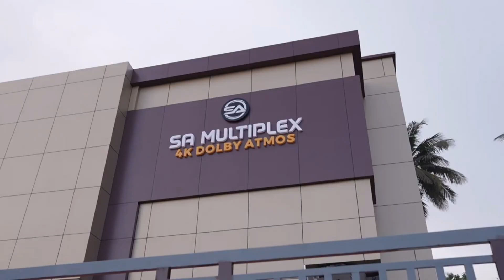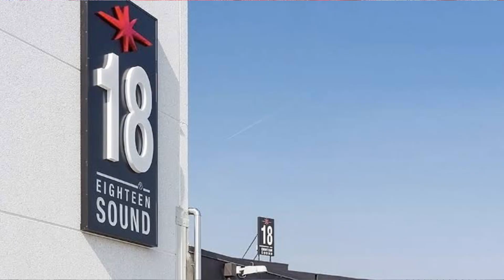കണ്ടു പടിക്ക്🔥 T MAX CINEPLEX Attappadi | Athulya | Athulya Cine Palace | Kerala New theatre FOC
T MAX CINEPLEX Attappadi | Athulya | Athulya Cine Palace | Kerala New theatre FOC